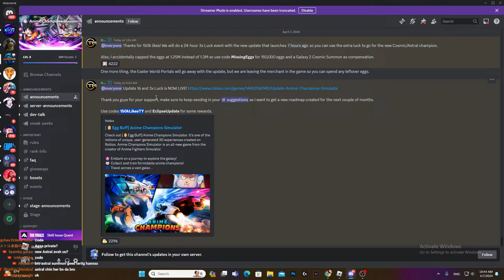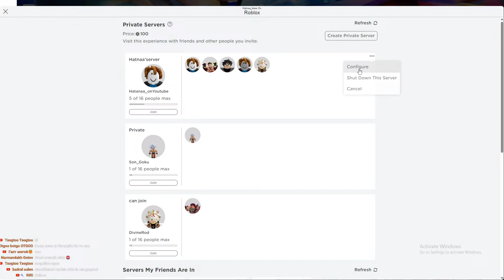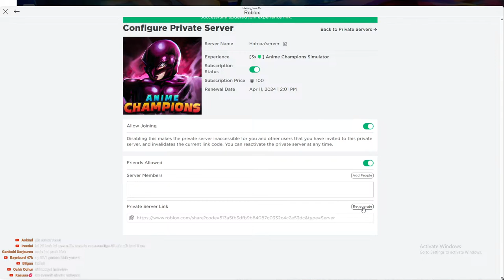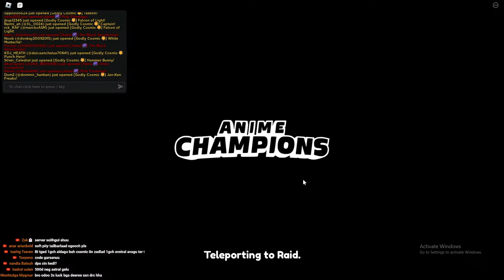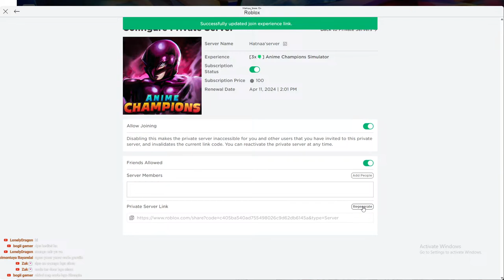New update 16 and new cods